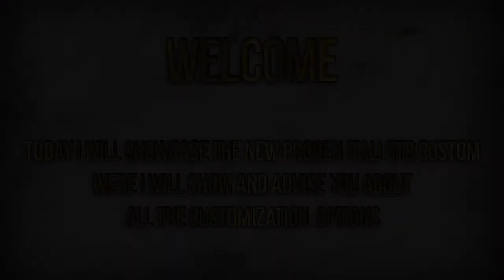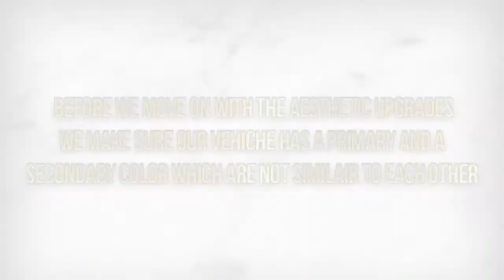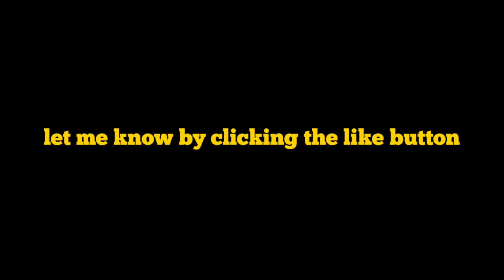PROGEN ITALI GTB CUSTOM SHOWCASE & CUSTOMIZATION ADVISE - GTA 5 ONLINE IMPORT/EXPORT DLC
◽TODAY'S VIDEO: PROGEN ITALI GTB CUSTOM SHOWCASE & CUSTOMIZATION ADVISE - GTA 5 ONLINE IMPORT/EXPORT DLC

In this video I will show you the Progen Itali GTB Custom in grand theft auto online. I will lead you step by step to show you what kind of customization options are available and I will give my advise about the best customization options for that specific vechicle.
There will be coming more Import/Export dlc video's soon!

♫ Music

◾Intro

◾Music

◾Music

◾Music

◾Music

◾Music

◾Outro